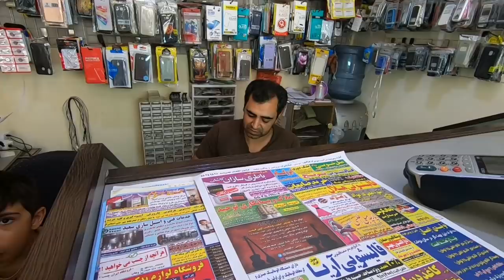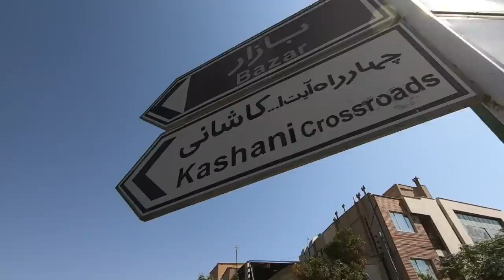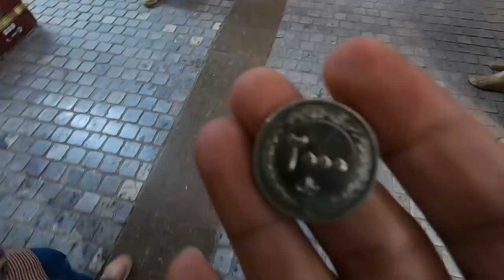Ep:19 Iranian girls found my secret camera 🇮🇷 🙆 Malayalam travel vlog Iran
Dubai to Kerala by road hitchhiking : Iran Diaries 🇮🇷

Another day exploring Iran & meeting cool locals

Gadgets :-
GoPro Hero7 black
Canon 80D
50mm f1.8 lens
micro SD card 128 GB
SD card 128 GB
4TB HDD

Edited in Samsung S8+ using InShot